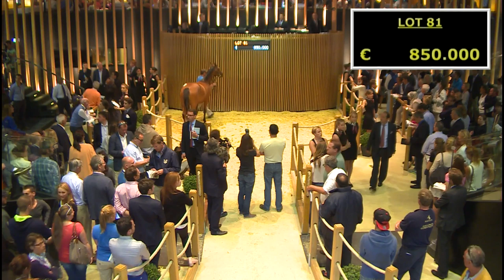ARQANA- Vente d'Août 2014 - Lot 81 - 1 000 000 € pour une femelle par GALILEO et DANCE SECRETARY